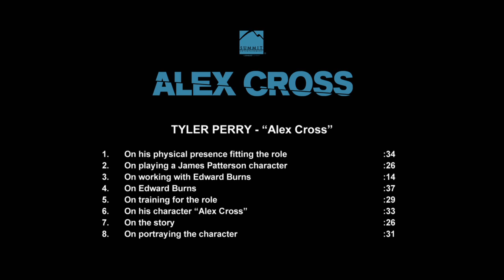Tyler Perry's Official "Alex Cross" Interview - Celebs.com